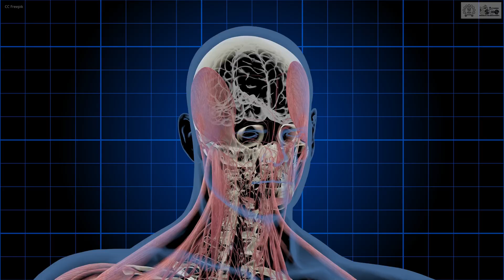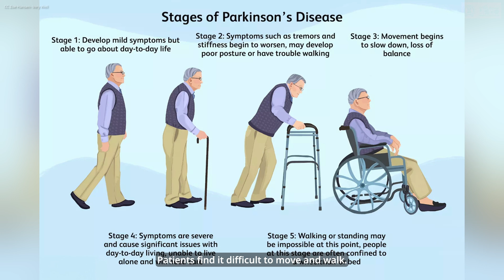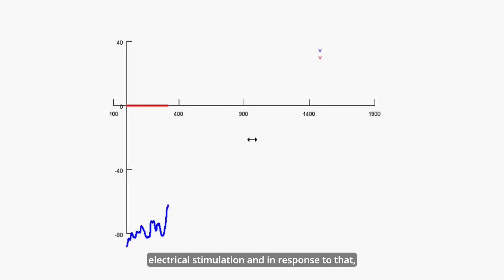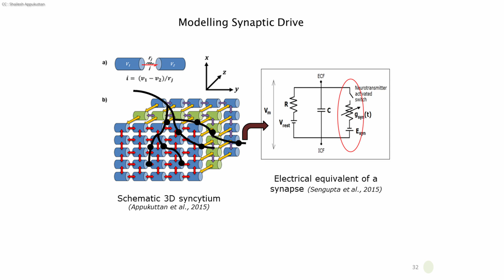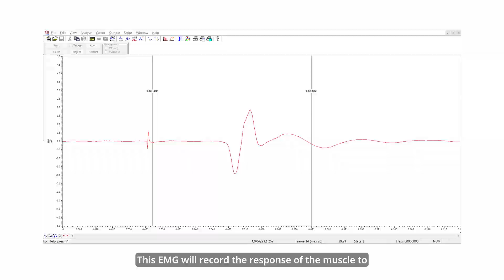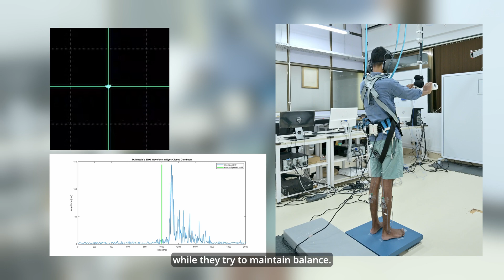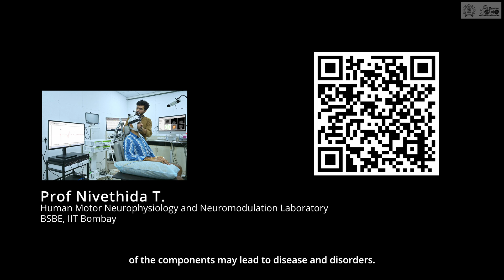Neuroscience and Neuroengineering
Researchers at IIT Bombay explore the fundamental science behind how different components of the nervous system work and develop assistive and therapeutic technologies to improve the quality of life of people suffering from neural conditions.

CHAPTERS
00:00:00 Introduction
00:01:05 Prof Samir Maji, Protein Engineering and Neurobiology Laboratory
00:03:08 Prof Rohit Manchanda, Computational Neurophysiology Laboratory
00:05:06 Prof Nivethida T., Human Motor Neurophysiology and Neuromodulation Laboratory
00:06:57 Prof Neeta Kanekar, Movement Neuroscience and Rehabilitation Technology Laboratory
00:09:21 Know more and get in touch

Credits
Script : Arati Halbe, Gubbi Labs
Direction : Arati Halbe, Gubbi Labs
Voiceover : Arati Halbe, Gubbi Lab
Videography : Aaditya Puranik, Graphicalay
Video Editing : Aaditya Puranik, Graphicalay